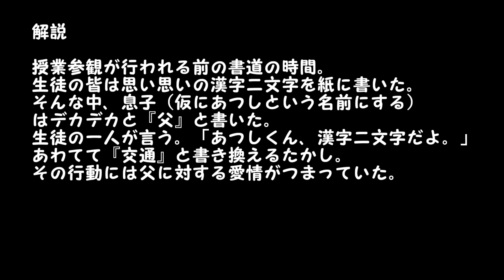【マインクラフト・怖い話！？】考えるとある意味鳥肌が立つ怖い話 特別編｛参観日｝・感動・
怖いというより感動ですねｗ。

解説は動画の最後です。